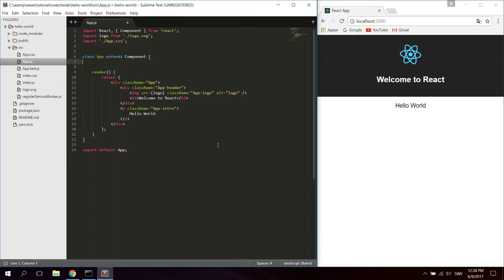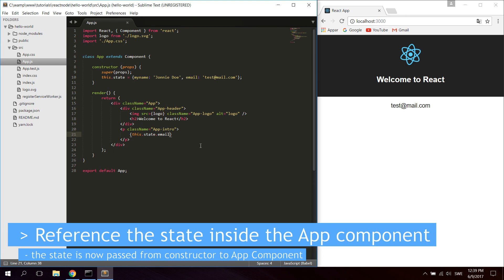React with Node for beginners #3 - State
In this tutorial you will learn how to use State inside your React and Node application.
State can be used for example when you fetch data from a backend to store and change the data.